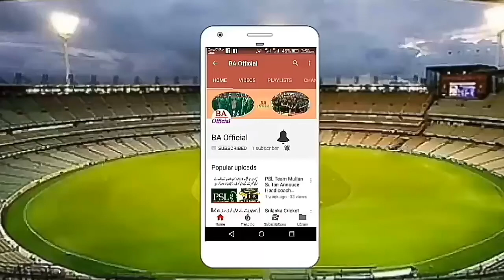PCB Selected the T20 squad against New Zealand in 2018